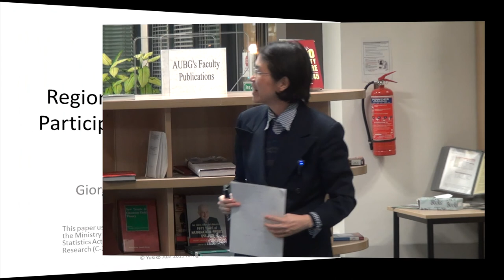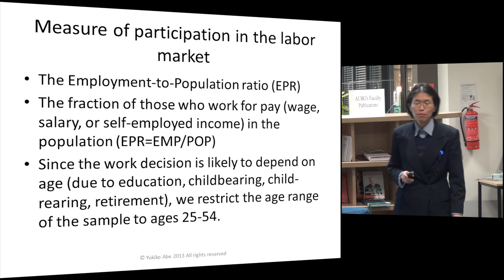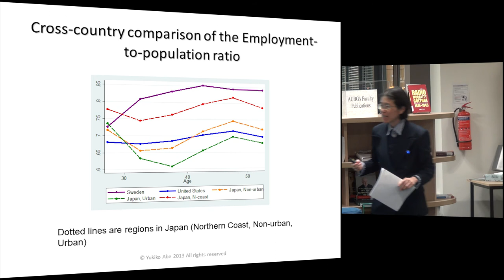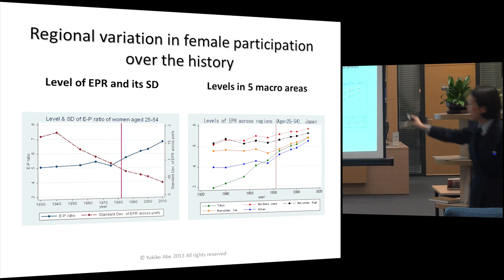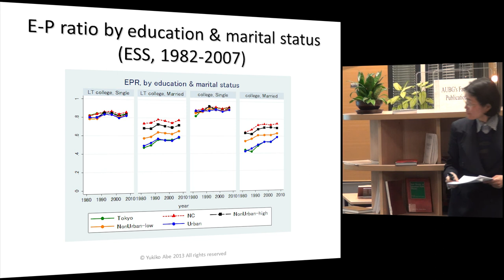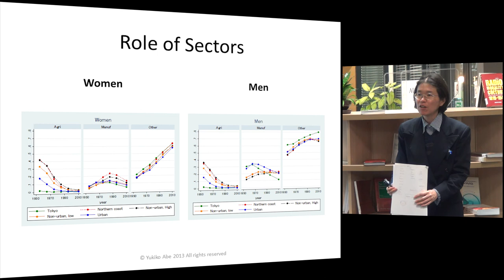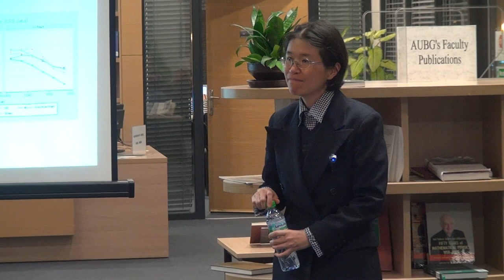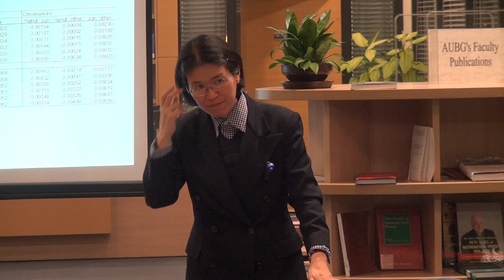Yukiko Abe - Regional Variations in Women's Participation in the Labor Market [Entire Talk]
(November 19, 2013) Yukiko Abe gives an lecture on the regional variations in women's participation in the labor market. She emphasizes on women's behavior, changes in the regional differences and on comparison between the high-participation regions and the other ones. Yukiko Abe is a professor at Graduate School of Economics and Business Administration, Hokkaido University, Japan.